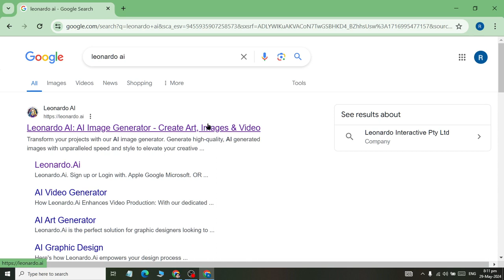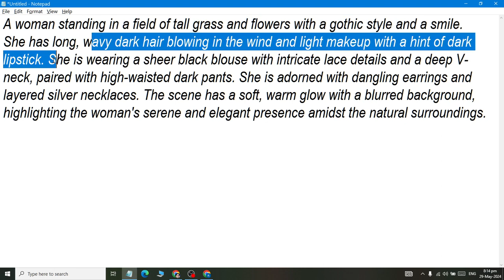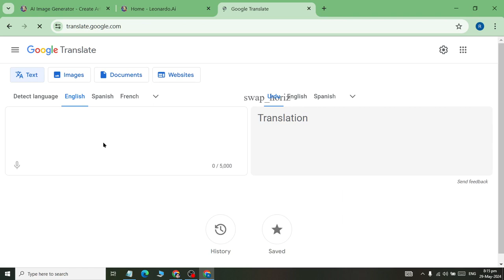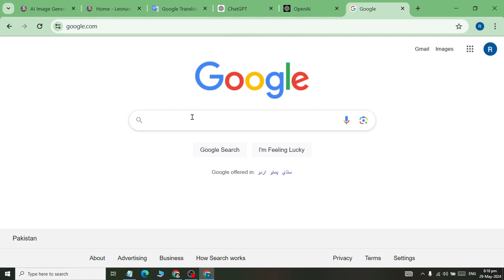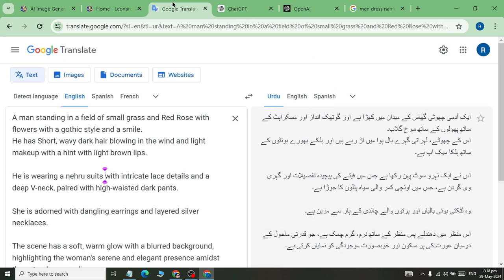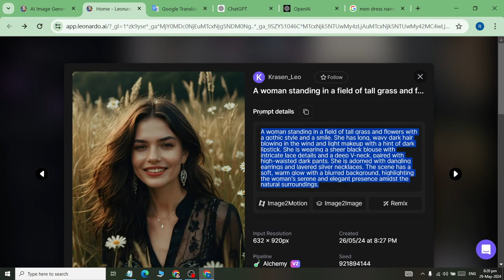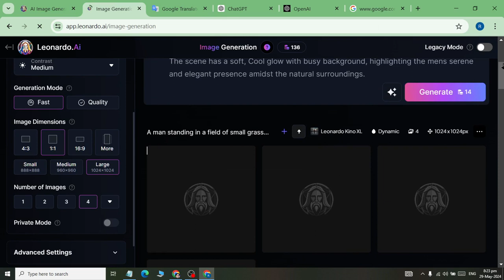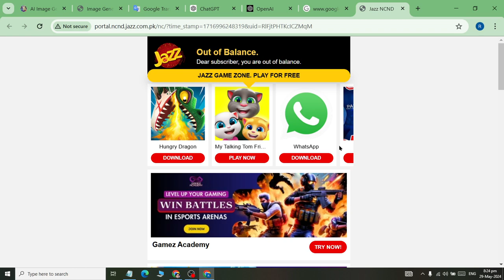How to use Artificial Inteligence Leonardo.AI to Generate Images